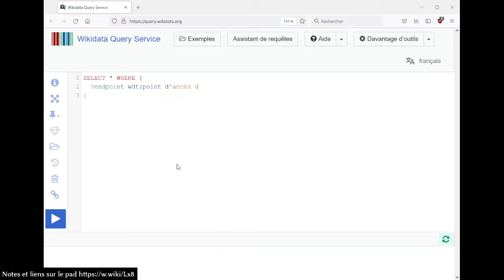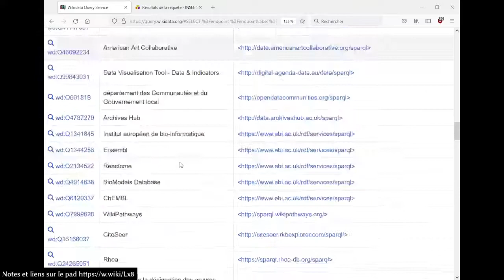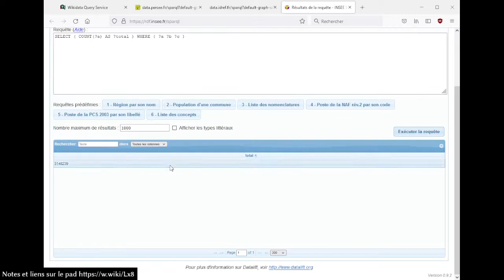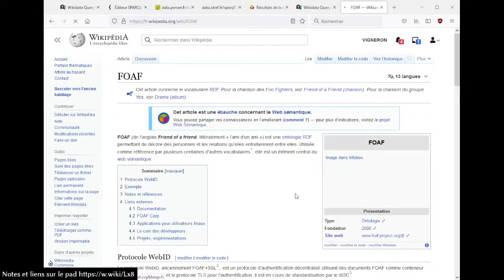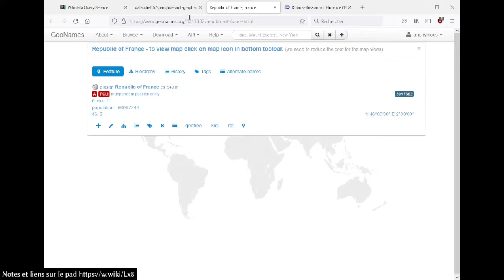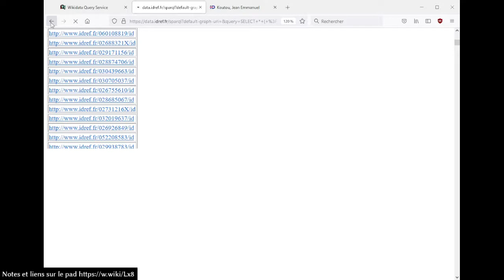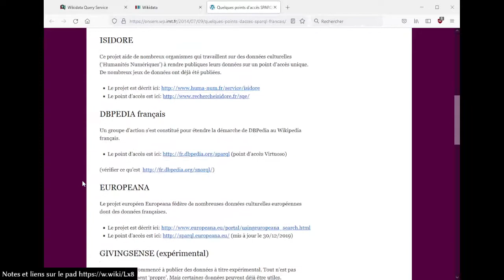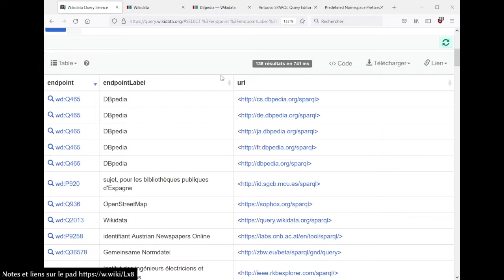Découvrons différents points d'accès (endpoint) SPARQL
Session du mardi 16 novembre 2021, discussion autour des points d'accès (endpoint) SPARQL.

00:00 - Introduction
01:48 - Catalogue dans Wikidata
52:08 - Conclusion